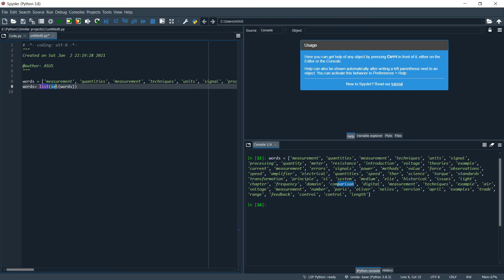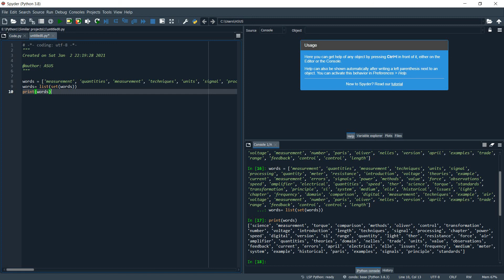How to remove Duplicates from Python List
Here we see how to remove Duplicates from Python List.
148. sort list python,
codingbat python list 2,
2d list python,
2 dimensional list python,
python listas parte 2,
unir 2 listas python,
list comprehension python 3,
list in python 3,
list comprehension python 3 hackerrank solution,
list functions in python 3,
python 3d list,
list slice python 3,
lists hackerrank solution python 3,
os.listdir python 3,